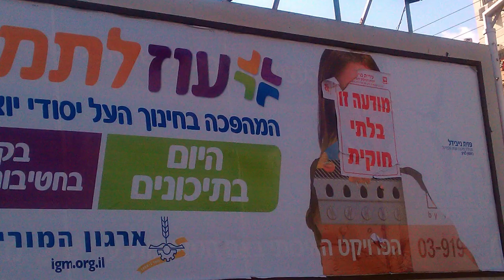גורי אלפי מדבר עם פרסומאים על פרסום - פרסום מגזרי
לקוח: הקריה האקדמית אונו
סמנכ"ל שיווק, הקריה האקדמית אונו: ישי כץ שיינפלד
דוברות ויחסי ציבור, הקריה האקדמית אונו: איילה רשף
סוכנות אינטראקטיב: דבי ורון דיגיטל
ייזום והפקה: רון שלי
כתיבה, בימוי והפקה - קופי המקלדות (ארז בן ארי, ברק כהן, גורי אלפי, דרור ויידמן, הג'ינג'ים: מאיה סובול ואיל אפטר).
צלם ראשי - רועי גלוסקא
צלמים - אריה סנדומירסקי, קובי שרביט
סאונד ופרומפטר - איתמר גולדמן
איפור - מרב ברוש, שלי סער
עריכה ואפטר - דניאל פליק
עיצוב גרפי - אודליה ליפשיץ
מוסיקה מקורית - יניב רווה
ייצוג גורי אלפי - זוהר יעקובסון
ייצוג אביבה מרטין - סוכנות גלית טל
משתתפים (לפי סדר הא"לף בי"ת): אביבה מרטין, ברק קלמנוביץ', ג. יפית, גיא בר, גיל סמסונוב, יורם דמבינסקי, ינון לנדברג, ליאור צורף, מיכאל הנגבי, מיכל שפירא, רועי גפן, רמי רושקביץ.